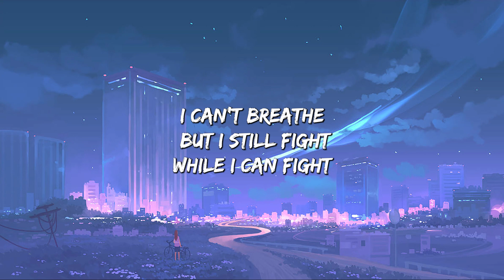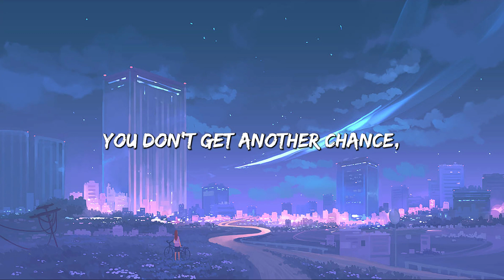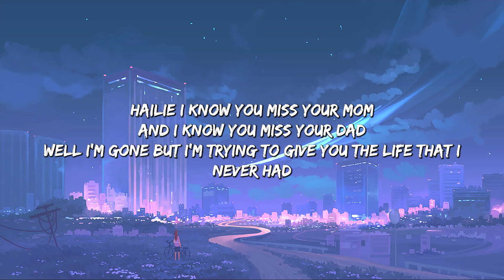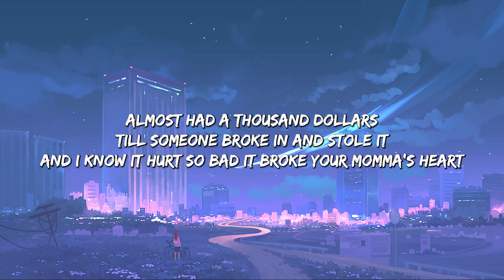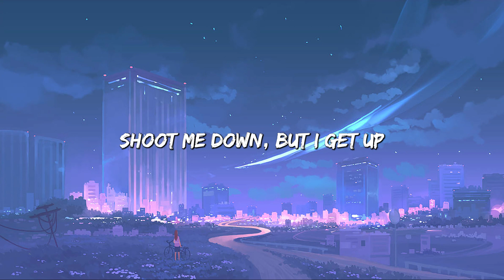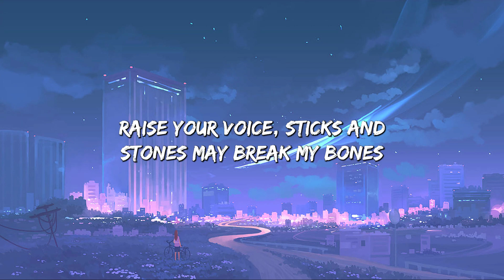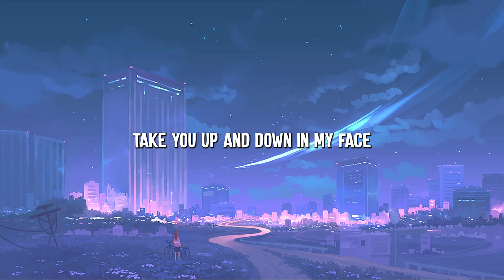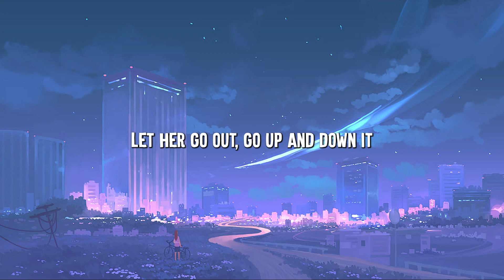Love The Way You Lie - Eminem ft. Rihanna (Lyrics) | Mockingbird, Charlie Puth ... (MixLyrics)